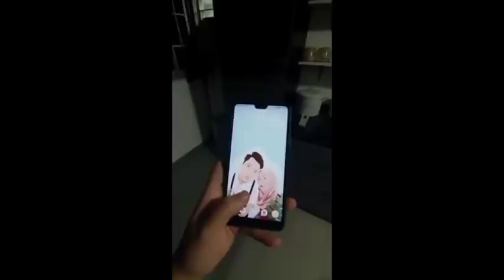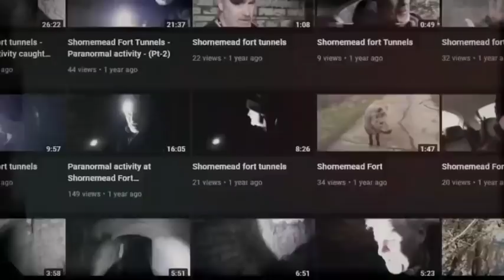Thil Mak leh Hlauhawm Lawrkhawm Eps - 252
Kartawp hun nuam tak a i hman nan heng hlauhawm lawrkhaem hi lo thlir ve teh le.

Tawn hriat video,pics leh thu share Duh tan 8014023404 ah whatsApp theih reng e.